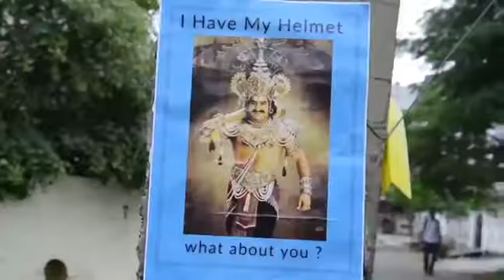Helmet Awareness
helmets
helmets to hardhats
helmets for sale
helmets near me
helmets for dogs
helmets at walmart
helmets for women
helmets for toddlers
helmets football
helmets r us
helmets for sale near me
helmets for kids
helmets motorcycle
helmets amazon
helmets at target
helmets after accidents
helmets at cycle gear
helmets are us
helmets and hardhats
helmets are estimated to be more than
helmets are cool
helmets a road safety manual
a h helmets
a.h. helmets mumbai maharashtra
a style helmets
class a helmets
a&m helmets
a thousand helmets
abus helmets
triple a helmets
a-pro helmets
helmets bike
helmets baseball
helmets bicycle
helmets bluetooth
helmets banned by nfl
helmets bmx
helmets bell
helmets brands
helmets band
helmets babies
b&m helmets
b square helmets
b design helmets
class b helmets voltage
btwin helmets
b pwr helmets
mike b helmets
j&b helmets
bmx helmets